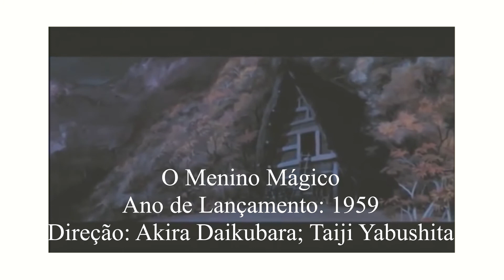Qual foi o primeiro anime (filme)? - Cine Asia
Olá, tudo bem pessoal? Euu espero que esteja tudo bem com cada um de vocês. Você já se perguntou qual foi o primeiro filme de anime lançado? :D

Músicas: No.7 Alone With My Thoughts / No.7 Alone With My Thoughts

Fontes: Wikipédia
Nos siga no Instagram: @Canalcineasia – É o perfil com a foto de capa do YT.